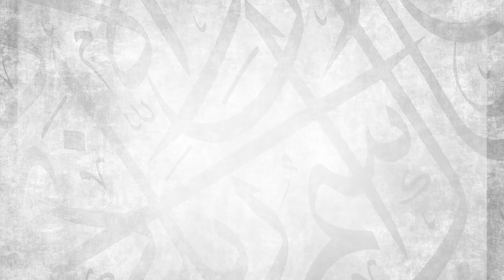Recitation of Matn Al-Ājrūmīyyah || Ibrahim ibn Abdulrahman Hassan || AMAU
Join Ibrahim ibn Abdulrahman Hassan as he recites a number of short poems that he has already committed to memory at the tender age of 7. If you’re trying to further your journey in seeking knowledge, then these videos should give you the boost you need in order to stay motivated. Al-Ājrūmīyyah is a classical Arabic grammar book written in the 13th century by the scholar Muhammad ibn Da’ud as-Sanhaji. It is considered to be the go-to book for beginners to
learn Arabic grammar across the world.

BarakAllahu feekum.